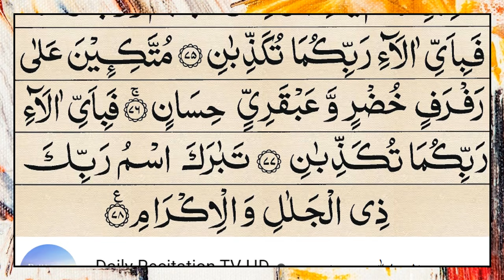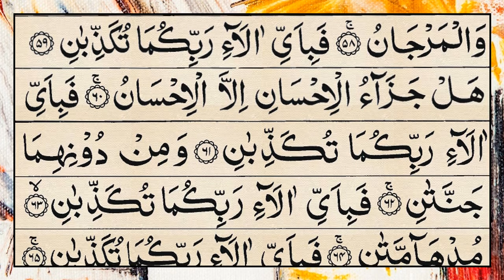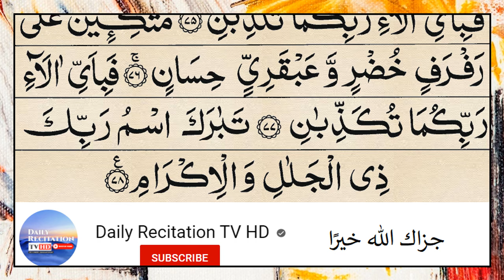Surah Ar Rahman سورۃالرحمن | Quran Tilawat | With Arabic Text (HD) | 55 beautiful Ar Rahman Yaseen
Hadith

(Al-Bukhari)

surah rahman
surah rahman
SURAH RAHMAN
SURAH AR RAHMAN
surah RAHMAN
surat ar rahman
surat rahman
SURAT RAHMAN
SURA RAHMAN